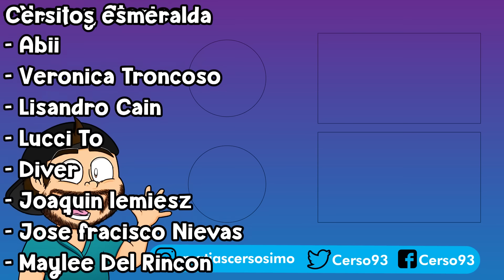🌈 HACEMOS EXPERIMENTOS con los RAINBOW FRIENDS 😱 Cerso Roblox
Hola a todos! Yo soy Cerso y hoy hacemos experimentos con los rainbow friends de roblox en hungry friends y cersito